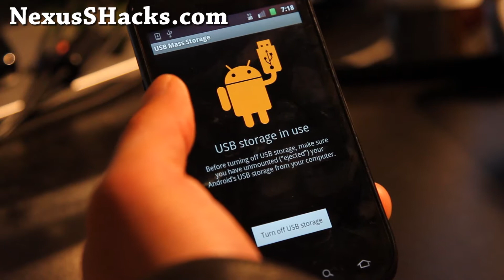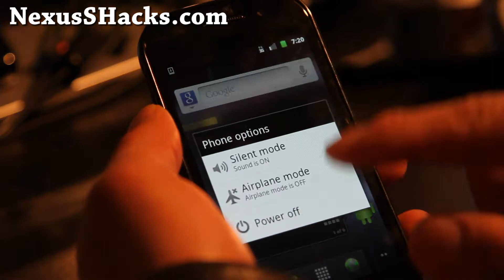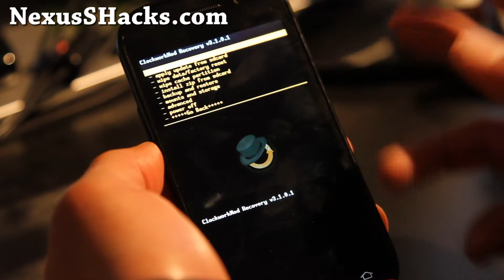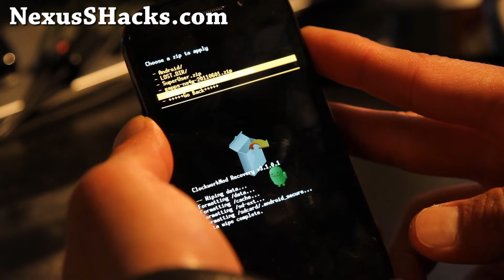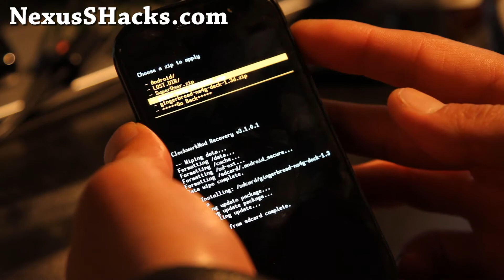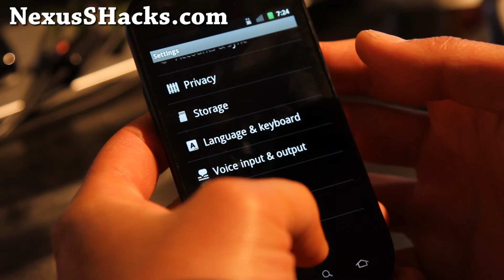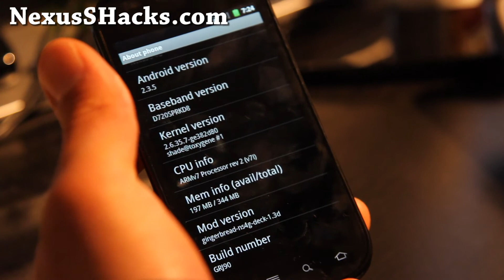How to Install a New ROM on Nexus S 4G Android Smartphone!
Here's how to install a new ROM on Nexus S 4G, it's the same as every other Android smartphone but thought would help those with Nexus S 4G.

Nexus S Reference

For all ROMs, you need to root your Nexus S FIRST!

Nexus S ROM Reviews
SuperOSR ROM for Nexus S: